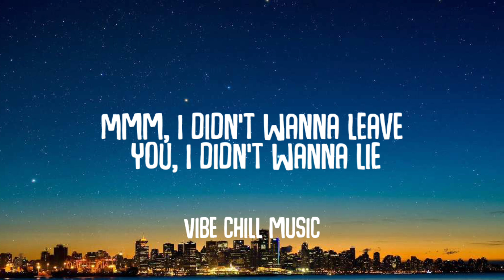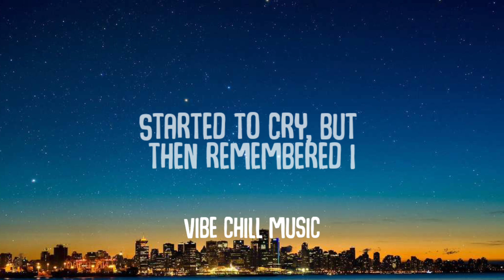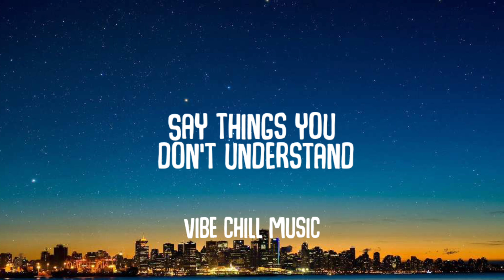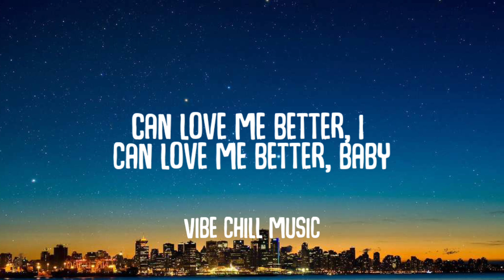Miley Cyrus - Flowers (Lyrics)| "i can buy myself flowers"